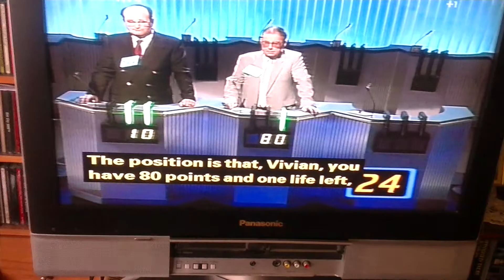Fifteen to One 1988-lowest ever winning score